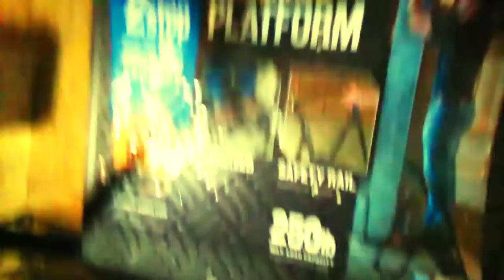a courtship - season 7; episode 4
"inventory"